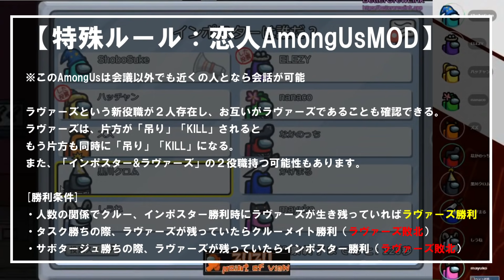【恋人MOD】恋人を失い、号泣する俺を慰めてくれる彼－－【ズズs AmongUs】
説明：ラバーズになった人は、最後まで二人で生き残る。
片方KILLされたらその時点で相方もKILLになる。
AmongUsやります！

【メンバー】
・しょぼすけ
・かげまる
・mayuko
・しうね
・黒川クロム
・ELEZY
・ズズ
・なな湖

× ズズのことについて ×